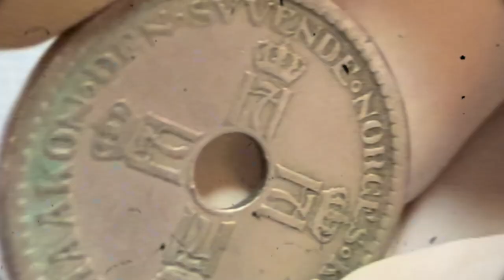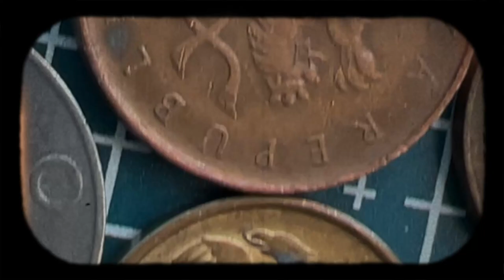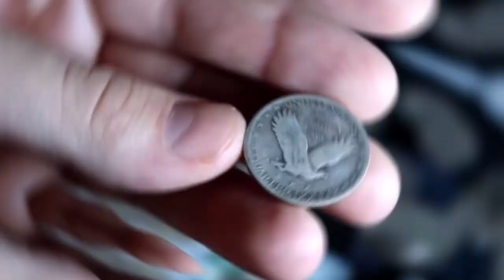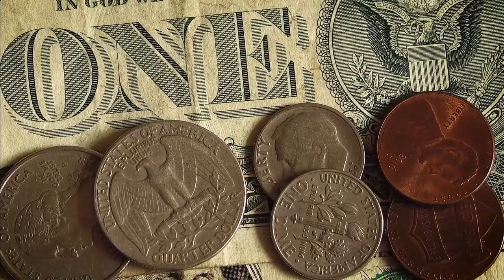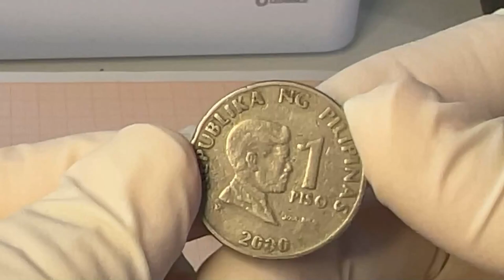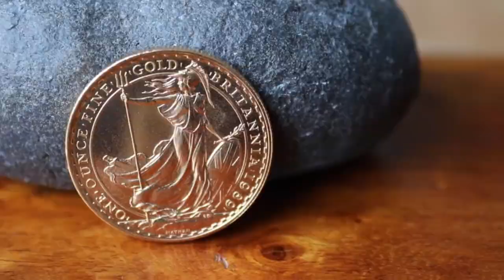10 fun and fascinating facts of coins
Coins have been an integral part of human society for thousands of years.
While most of us carry coins in our pockets or purses every day,
how much do we really know about these small, shiny discs?
Not only do they hold value as a medium of exchange, but they also tell stories of history, culture, and art.
From ancient coinage to modern-day currency, get ready to be amazed by the world of numismatics.
We will explore 10 fun and fascinating facts about coins that you probably didn’t know.
Let’s dive in and uncover some interesting tidbits about the little pieces of metal that we often take for granted.

Number 1

The first vending machine dispensed coins.

The first vending machine, invented by Hero of Alexandria in the 1st century AD,
dispensed holy water in exchange for a coin.
This early example of a vending machine revolutionized the way goods were bought and sold.

Number 2

The color of a coin can change due to chemical reactions.

Have you ever noticed how some older coins develop a greenish tint?
This is due to a chemical reaction called oxidation,
which occurs when the metal in the coin reacts with the air and moisture over time.

Number 3

The ridges on the edge of modern coins are called reeding.

Have you ever noticed the ridges on the edge of a coin?
They are called reeding, and they were originally added to prevent
people from shaving off the edges of the coins to obtain the precious metal inside.

Number 4

The oldest known coin is over 2,700 years old.

Coins have been used as a form of currency for centuries, and the oldest known coin dates back to around 600 BC.
Discovered in present-day Turkey, these ancient coins were made of electrum, a natural alloy of gold and silver.

Number 5

The word “coin” comes from the Latin word “cuneus”.

The Latin word “cuneus” means wedge, which refers to the shape of the early coin dies used to create the first coins.
These dies were hammered into a piece of metal to create the coin’s design.

Number 6

The first U.S. coins were made of silver and copper.

When the United States established its own currency,
the first coins minted in 1792 were made of silver and copper.
They included the famous “half-disme” and “disme,” which are considered valuable collector’s items today.

Number 7

Coins can be valuable collector’s items.

Rare and old coins can be extremely valuable to collectors.
Some rare coins have sold for millions of dollars at auctions,
making coin collecting a potentially lucrative hobby.

Number 8

The composition of coins has changed over time.

Coins were traditionally made of precious metals, but as metal prices increased,
many countries started using cheaper materials.
Today, most coins are made of alloys, such as copper, nickel, and zinc.

Number 9

Coins have been used for propaganda purposes.

Throughout history, coins have been used as a form of propaganda.
Rulers and governments would often feature their own portraits or symbols on
coins to promote their power and influence.

Number 10

Coins have symbolic meanings.

Coins often have symbolic meanings and can represent a nation’s history, culture, or values.
The design and imagery on coins can tell fascinating stories and provide insight into the values of a society.

From the first-ever coins introduced in Lydia to the intricate designs and symbols
found on modern coins, each one tells a unique story.
Coins are not just pieces of currency but are rich in history, symbolism, and interesting facts.
They have evolved over time and have become more than just a means of exchange.
Coins have played significant roles in shaping cultures, traditions, and economies around the world.
Whether it be the fascinating process of minting or the different materials used to create coins, there is always something intriguing to learn.
Next time you come across a coin, take a moment to appreciate its significance and the wealth of knowledge it holds.
Coins truly are small treasures that connect us to the past and reflect the values, beliefs, and achievements of our society.